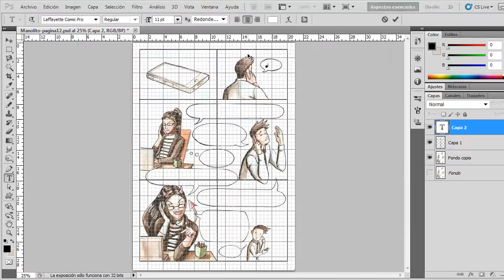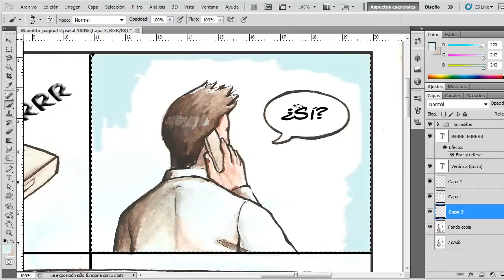Cómic, Tradicional y digital | Comic, Traditional and digital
Coloreando de forma tradicional, con acuarelas y haciendo retoques con photoshop de la siguiente página de cómic.

Saludos.

Materiales que utilizo:

Acuarelas: Caja de 12, Winsor&Newton.
Rotulador para iluminar: Posca blanco
Rotuladores de entintar: Micron-Sakura
Papel: Canson - 370